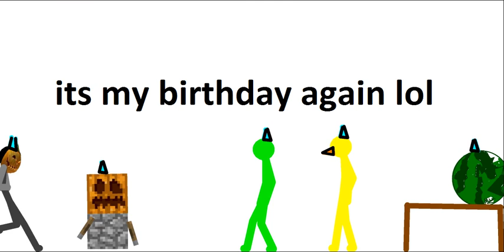its my birthday again lol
ok so basically

so basically